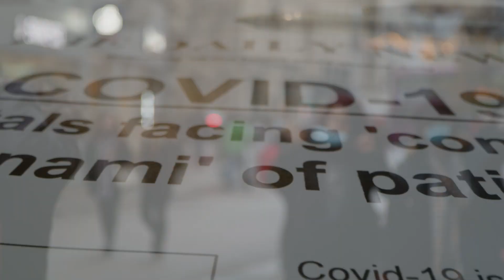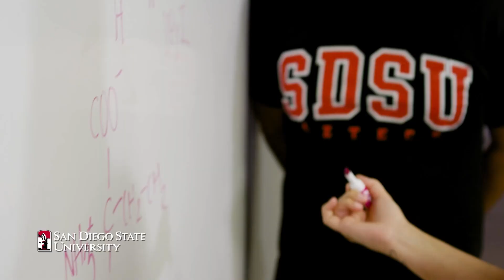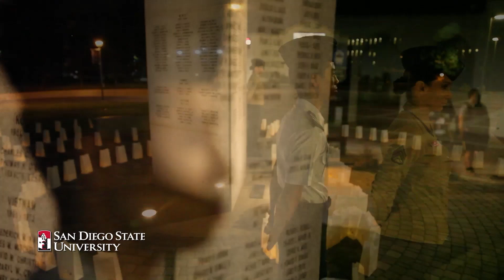San Diego State Imperial Valley 2021 Virtual Commencement Ceremony